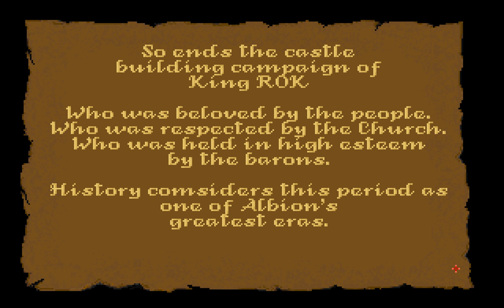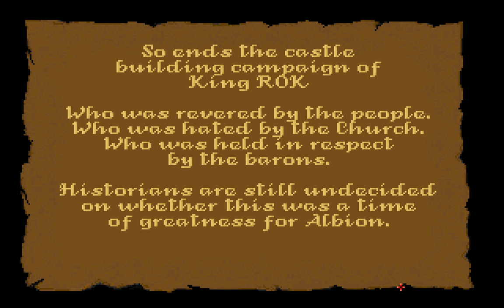Castles (PC/DOS) 1991, Interplay, Quicksilver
Build a series of castles to gain dominion over all the land. You'll have to make decisions that will affect your favor with the Church, nobles, and peasants. Keep a strong military and a large workforce while watching the level of your treasury.